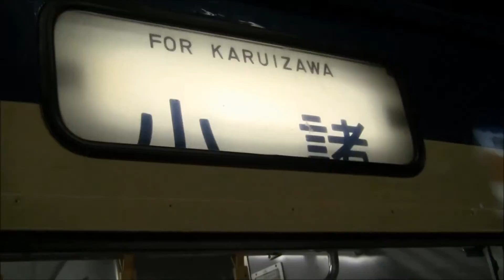しなの鉄道横須賀色幕回し【屋代→回送】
スカ色幕回し